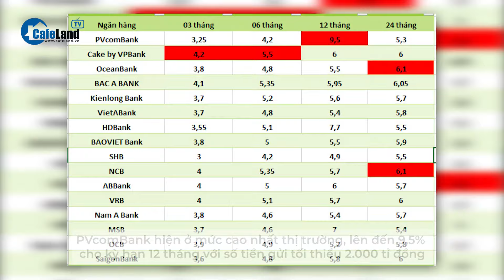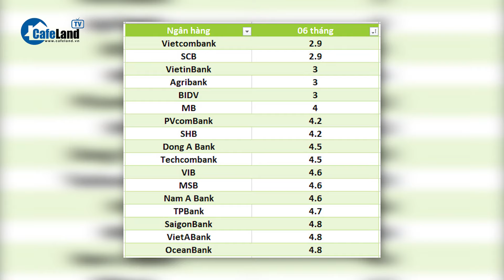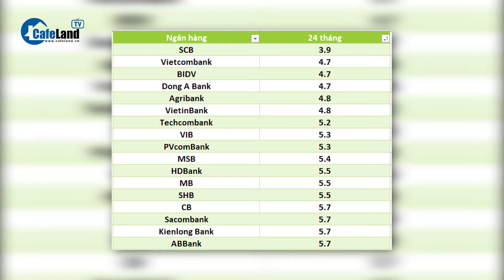LÃI SUẤT ngân hàng hôm nay 12/8: 5 ngân hàng trả lãi 6,1-8% | CafeLand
LÃI SUẤT ngân hàng hôm nay 12/8: 5 ngân hàng trả lãi 6,1-8%
Lãi suất ngân hàng hôm nay ngày 12/8: có 5 ngân hàng trả lãi suất từ 6,1-8%. Đó là ngân hàng nào, các bạn cùng theo dõi tiếp video này để cùng biết nhé.